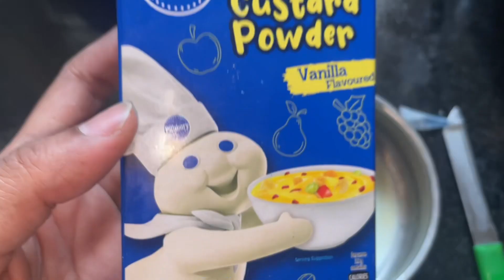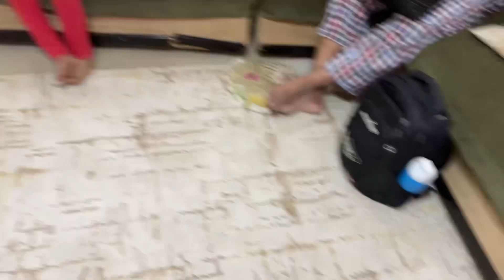10th roza & taraweeh | Creamy custard juice with falooda |iftar at ammi house | little 🐣 chicks